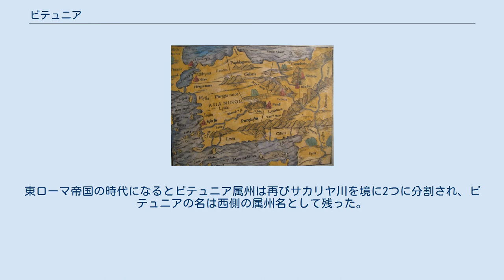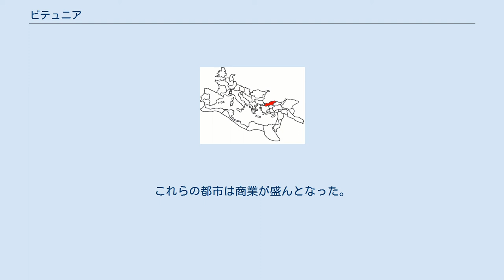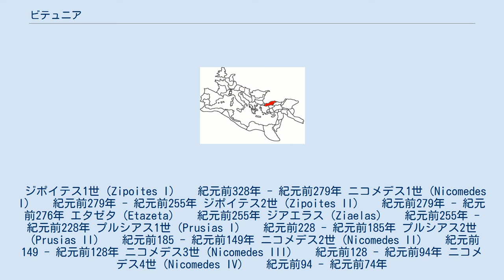ビテュニア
ビテュニア属州の位置（120年ごろのローマ帝国） ビテュニア（Bithynia）は歴史的地名で、古代にはビテュニア王国（ビテュニアおうこく）、共和政ローマの時代に属州（ビテュニア属州（ビテュニアぞくしゅう））が存在した。
小アジアの北西にあたり、マルマラ海、トラキア、ボスポラス海峡および黒海に接する。
 ビテュニアの領域の多くは山と森林で占められ、谷間や沿岸地帯には大変肥沃な土地もあった。
最高峰は通称ミュシアのオリンポス（標高2,543メートル、現ウル・ダー、ウル山）と呼ばれる、ブルサにそびえる山があり、113キロメートル離れたイスタンブールからも見ることができる。
この山頂は、一年中のほとんどの季節で雪に覆われている。
当時のプロポンティス海（現マルマラ海）沿岸は肥沃な地域で、ニコメディア（現イズミット）、カルケドン、キオス（現ゲムリク）、アパメアなど大きな都市があった。
キリスト教のニカイア信条が定められたことで有名なニカイア（現イズニク）も、ビテュニアの1都市である。
 ビテュニアの位置を示す15世紀の地図 ビテュニアの東はパフラゴニア と接していた。
国境の位置は、古代ローマの歴史家ストラボンによるとサンガリウス川（現サカリヤ川）とされるが、そうではなくて、パルセニウス川（現バルトゥン川）だという考えがより一般的である。
南側は、フリギア、エピクテトス、ガラティアと隣接していた。
西部は丘陵地で森林に覆われており、ボスポラス海峡まで広がる。
南西の国境はリンダクス川で、ミュシアと接していた。
西海岸には2つの深い入り江があった。
ひとつは黒海に近い北側のイズミット湾で、黒海とは幅40キロメートルほどの地峡を挟んでおり、内陸に65〜80キロメートル入り込んでニコメディア（現イズミット）に達している。
もうひとつはムダンヤ湾で、深さ40キロメートルでキオスに達しており、キオスから谷を遡るとニカイア（現イズニク）があるイズニク湖まで行くことができた。
 主要河川としては、南から北に流れるサンガリウス川、リンダクス川、およびビラエウス川がある。
ビラエウス川は150キロメートル以上の長さがあり、海から80キロメートル離れたアラダグを起点とし、ビシニオン・クラウディオポリス（現ボル）を通り、 ヘラクレア・ポンティカ（現カラデニズ・エレーリ）から北東に60キロメートル余り離れた古代ティウムに近いところで黒海に注ぎ込む。
東の国境となるパンセニウス川は、これらに比べるとかなり小さい川だった。
 黒海につながる谷間はオレンジをはじめあらゆる種類の果物に富み、サンガリウス盆地や、ブルサとニカイア周辺の平野は肥沃でよく開墾されていた。
大規模な桑畑があって、ブルサではそれを元に養蚕して多くの絹を製造しており、それが伝統的に珍重されていた。
 古代の著述家達（ヘロドトス 、クセノポン、ストラボン）によると、トラキア人が移住してビテュニア人となった。
同じトラキア人を祖先とするビテュニ族とティニ族が同時期に小アジアに移住して隣り合った領域を占領し、それまで住んでいたミシュア人、カウコネス人や他の小部族を追放したり征服したようである（ティニ族については良く検証されている）。
先住部族としては北東部のマリアンディニ人だけが残ったようだ。
ティニ族とビテュニ族の勢力は、ヘロドトスによると横並びだったされているが、後にビテュニ族の名が当地の地名になったことを考えると、ビテュニ族が勢力を広げたのだろう。
彼らは、クロイソス王によってリディア王国に組み込まれ、後にリディア王国ごとアケメネス朝ペルシアに支配されるようになった（紀元前546年）。
ペルシア支配下においては、ヘレスポントス海峡とボスポラス海峡までの国々はフリギアの総督（サトラップ）が統括した。
 バス王の時代にビテュニアは独立を果たし、バス王とその息子ジポイテス1世は、マケドニア王国のアレクサンドロス3世（大王）による遠征に対しても独立を維持したらしい。
ジポイテス1世は紀元前297年に王の称号（バシレウス）を名乗った。
ジポイテス王の継承者となった息子がニコメデス1世（在位紀元前278年頃-紀元前255年頃）で、彼はニコメディアを築いた。
ニコメディアはすぐに繁栄した都になった。
ニコメデス1世の後、プルシアス1世、プルシアス2世、そしてニコメデス2世（紀元前149年-紀元前91年）の時代、ビテュニア王国はアナトリア半島の小...